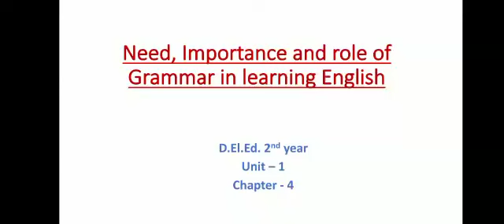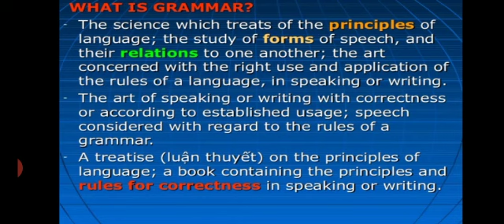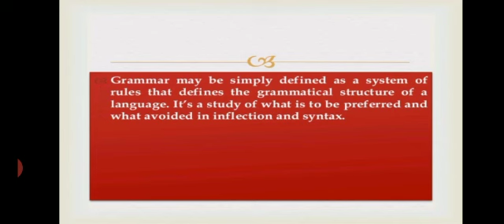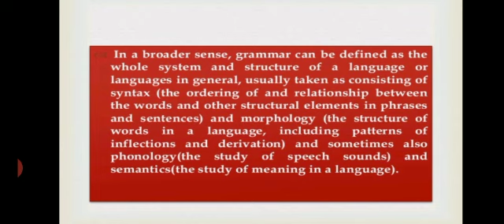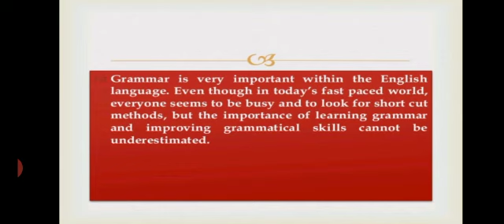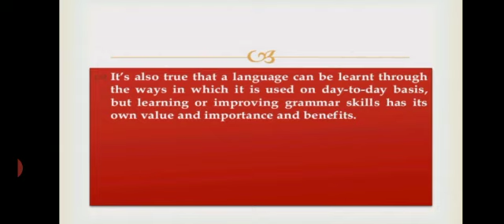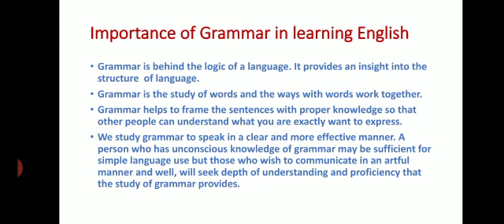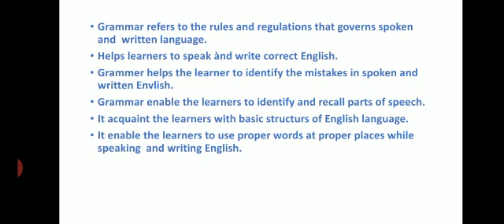Need, Importance and Role of Grammar in learning English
Video from Dharmender Kumar